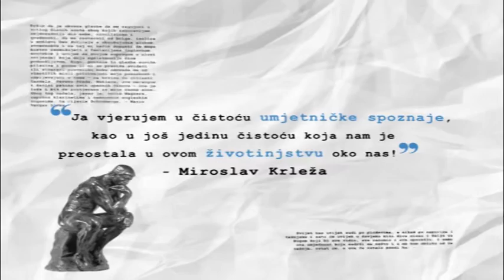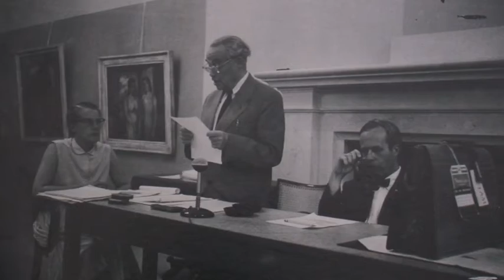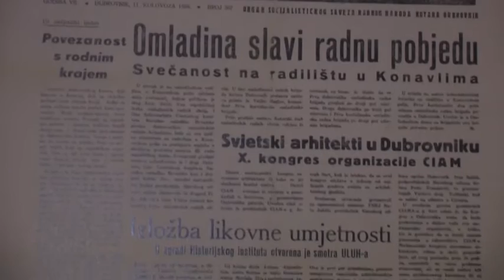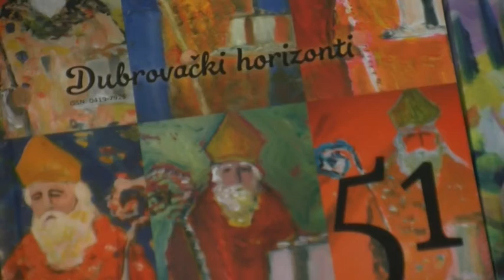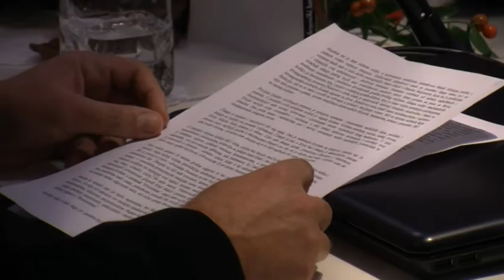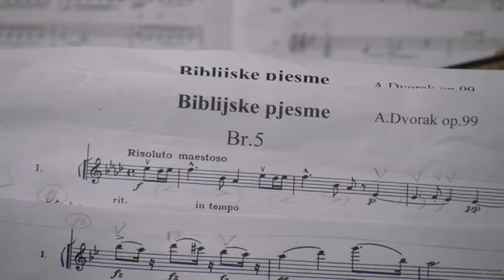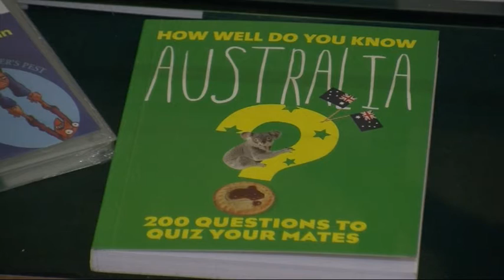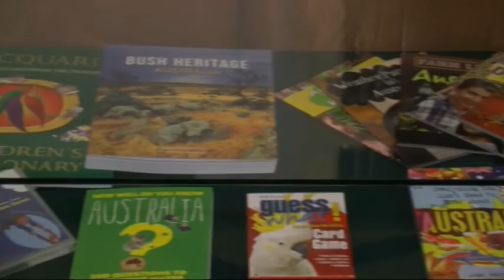KULTURinfo ep23 06.11.2016.